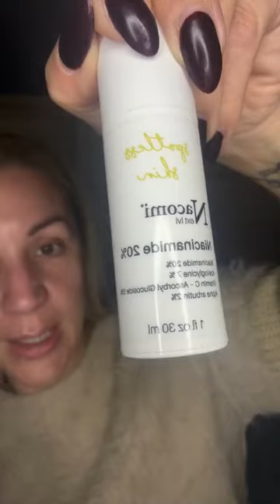ΕΣΥ ΕΙΣΑΙ ΔΟΤΗΣ? ΚΟΥΒΕΝΤΑ ΚΑΙ ΡΟΥΤΙΝΑ ΜΕ ΝΙΑΣΙΝΑΜΙΔΗ 20% 💣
Γεια σου γεια σου γεια σου ομορφε κοσμε ❤️

Εύχομαι κ ελπίζω να σε βρίσκω καλά κ ασφαλής 🙏

Λίγη κουβέντα .. λίγο ενδυνάμωση λίγη ενσυναισθηση και λίγο αιματακι από όλους μας για όλους μας μα πάνω από όλα για τον ιδιο μας τον εαυτο 🙏🫶

Και μια ενδιαμεση ρουτίνα με λίγα καλά κ ισχυρά

Σε σετ δωρου εδώ Christmas box ❤️🫶

Όπου έβαλαν σε Christmas set με κοσμημα κ εκπτωση

Ελπιζω να σε βοηθησα ❤️

Να προσεχεις να σε αγαπας κ να σε φροντιζεις 🙏